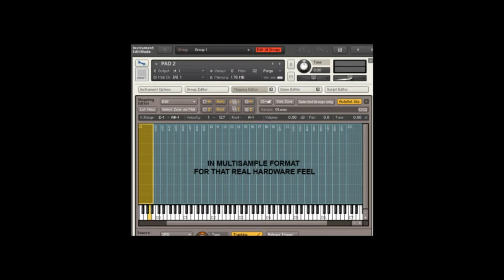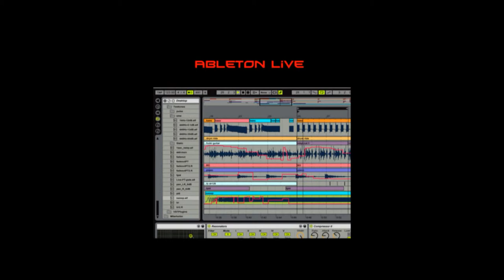Extreme Dance Leads Volume 6 - 34 Multisamples - Kontakt Refill Soundfonts - Electro, Trance + Dance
to buy our products please visit

This sample package includes 34 Electro, Trance and Dance Multisamples recorded From "Real Hardware synthesizers". This package is Volumes 6 of the Extreme Dance Multisamples collection for those who produce solid powerful Electro, Electro House, Swedish House, ,Progressive house,Trance, Hard Trance , Progressive Trance or any form of dance music. This Sample Pack features Some of the hottest Kontact NKI patches NNXT Patches + SF2 Patches (Soundfonts) on the planet. This Sample pack includes Multisamples Recorded from Top of the range Dance Synthesizers including the Roland JP8000, Access Virus C , and the Special Nord Lead 3.. There are hundreds and hundreds of Wav Samples Recorded From top quality Dance Hardware

"Kontakt Multisample Patches - come in NKI Format and can be used in Kontakt Versions 4.2.2 + Any higher version"

"(SXT) NNXT Patches - can work with Reasons 4, 5, 6 + Any higher Version.."